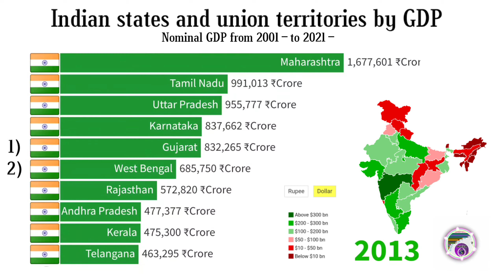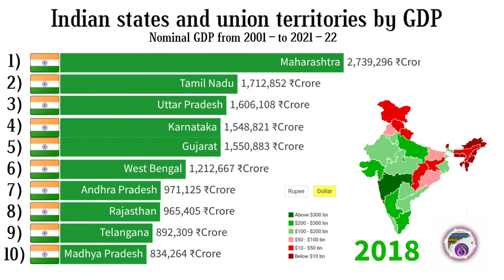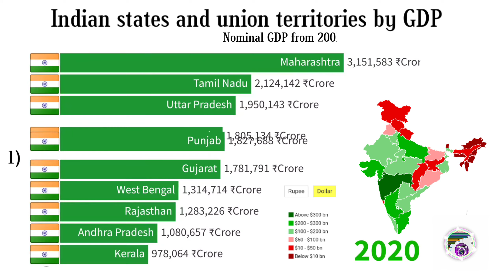Indian states and union territories by GDP || Nominal GDP from 2022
1 Maharashtra (US$430 billion)
2 Tamil Nadu(US$297 billion)
3 Uttar Pradesh (US$240 billion)
4 Gujarat  (US$230 billion)
5 Karnataka  (US$228 billion)
6 West Benga (US$181 billion)
7 Rajasthan  (US$140 billion)
8 Andhra Pradesh  (US$130 billion)
9 Kerala (US$130 billion)
10 Telangana (US$130 billion)
11 Madhya Pradesh (US$120 billion)
12 Delhi  (US$110 billion)
13 Haryana (US$100 billion)
14 Bihar  (US$99 billion)
15 Punjab (US$71 billion)
16 Odisha  (US$67 billion)
17 Assam  (US$54 billion)
18 Chhattisgarh  (US$46 billion)
19 Jharkhand   (US$43 billion)
20 Uttarakhand (US$33 billion)
21 Jammu and Kashmir  (US$23 billion)
22 Himachal Pradesh  (US$20 billion)
23 Goa (US$11 billion)
24 Tripura  (US$7.8 billion)
25 Chandigarh (US$5.5 billion)
26 Puducherry (US$5.0 billion)
27 Meghalaya  (US$4.6 billion)
28 Sikkim  (US$4.3 billion)
29 Nagaland   (US$4.2 billion)
30 Manipur (US$4.2 billion)
31 Arunachal Pradesh (US$3.6 billion)
32 Mizoram (US$3.5 billion)
33 Andaman and Nicobar Islands .